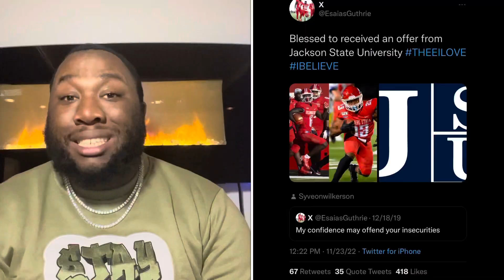Jackson State FINALLY Offers Esaias Guthrie!! (Syveon Thinks It’s Over)👀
Welcome to the BlitzCity Podcast! The name CFL is no more…this season we’re going bigger & better so get ready for some fire content!!
Cobi (@cobiorr) / Twitter

Need a virtual assisstant? 👇🏾